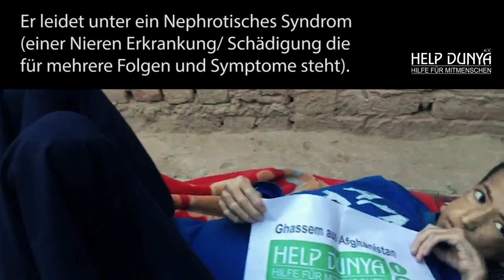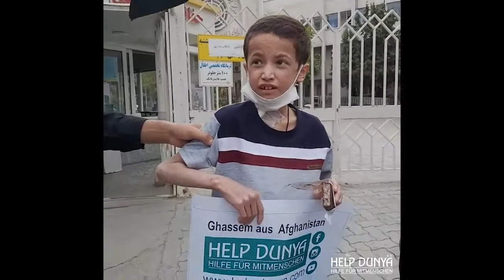HELP DUNYA E.V. EINZELFÄLLE | Der 14-jährige Ghassem aus Afghanistan wurde entlassen.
++UPDATE!!++
Der 14-jährige Ghassem aus Afghanistan wurde entlassen. Er wird weiterhin medikamentös behandelt.
Unterstützt uns weiterhin, damit wir vielen anderen Kindern das Leben retten können. Nur gemeinsam sind wir stark!

Spendenkonto🚨:
Sparkasse Bremen
IBAN: DE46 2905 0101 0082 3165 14
BIC: SBREDE22XXX
Verwendungszweck: Einzelfälle